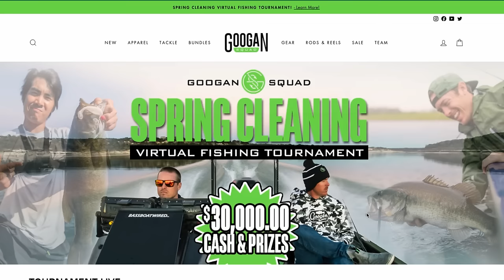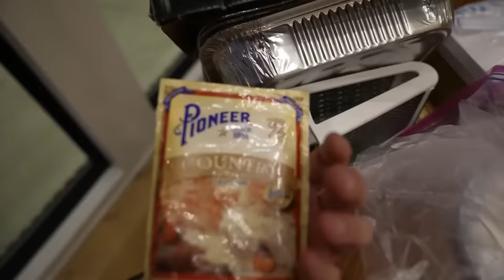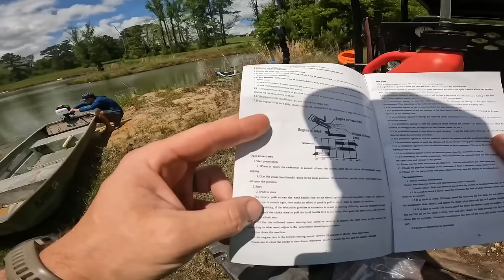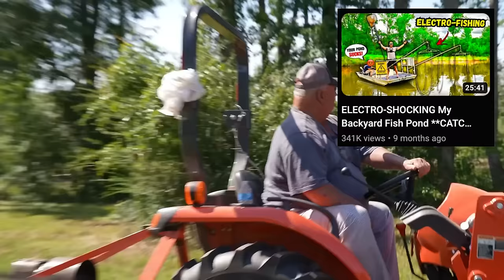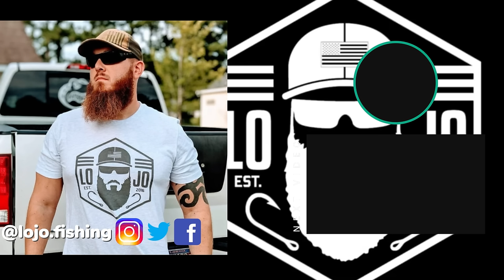The LEGEND of YouTube's Favorite Outdoorsman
Today is FINALLY the day I share Neighbor Darrell's most epic moments from 2023!! The retired game warden sure hasn't lost much of a step!!